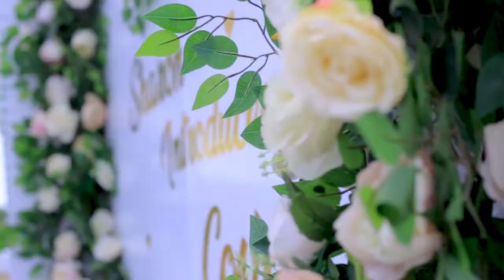Okuhingira and Gusaba ceremony of Sharon in Ntoloko western Uganda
Ntoloko loving people